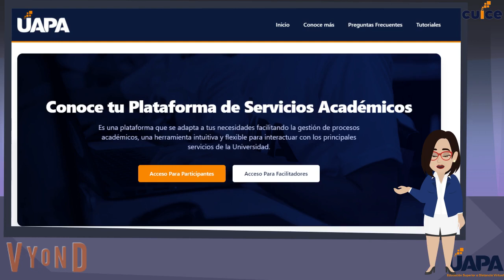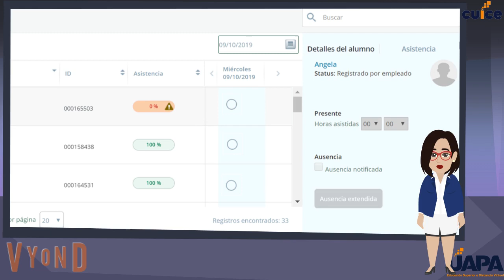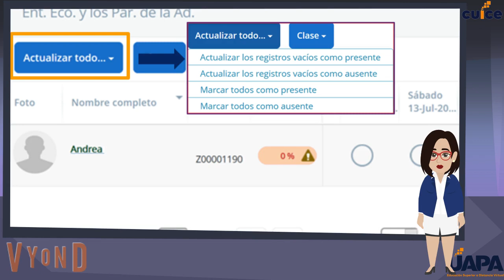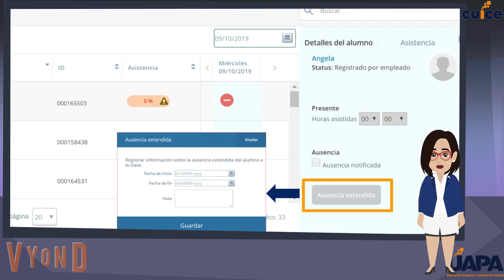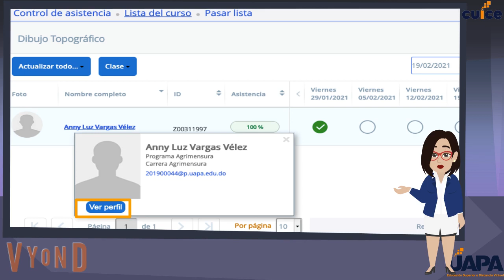Registrar la asistencia a clases en la plataforma de servicios académicos - Facilitadores